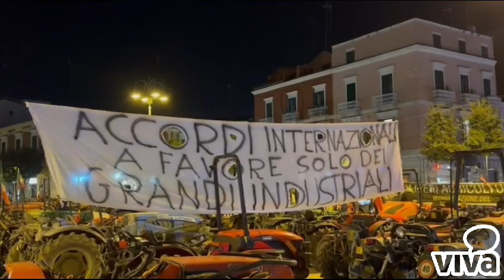Barletta - I liberi agricoltori barlettani tornano in piazza: le interviste